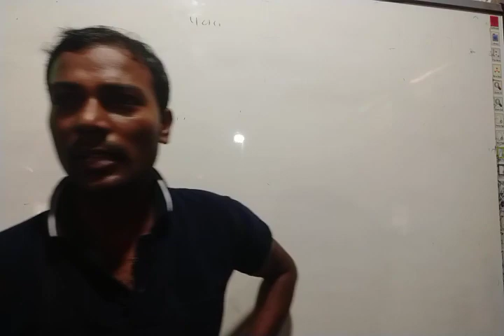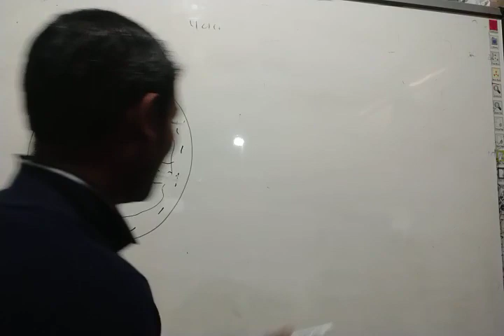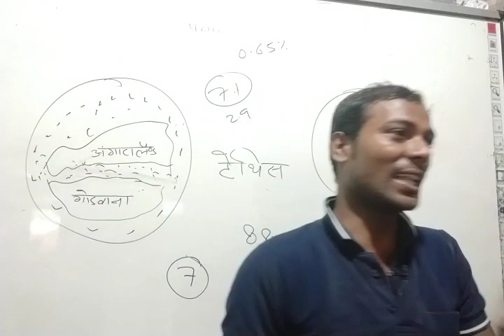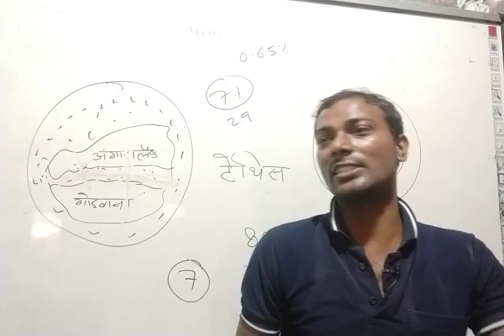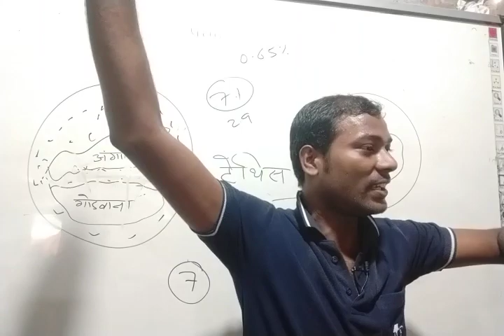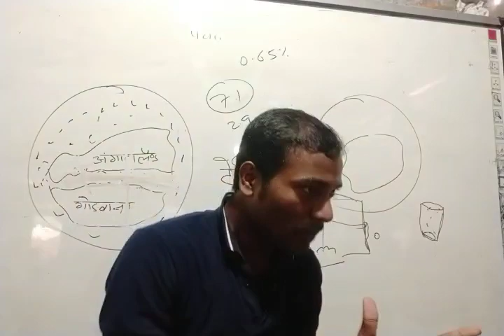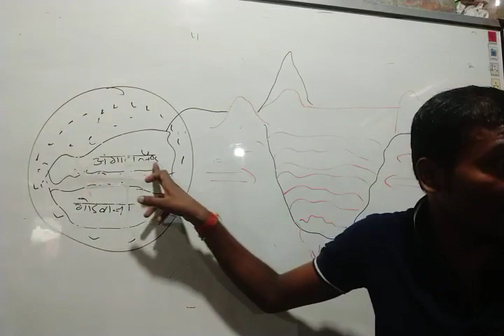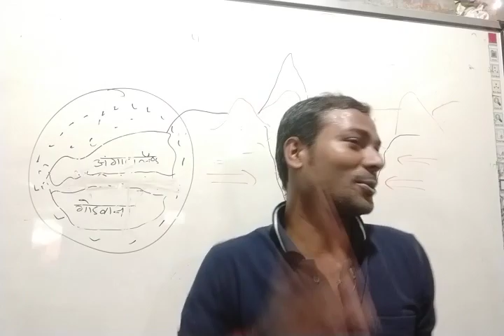हिमालय की उत्पत्ति की संक्षिप्त परिचय by Durgesh Sir